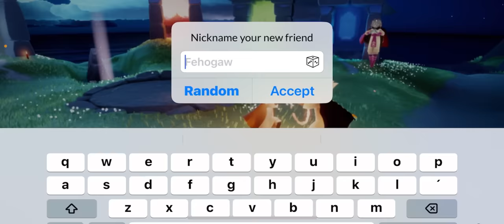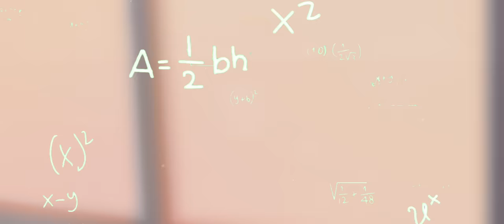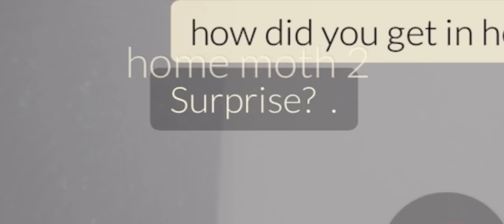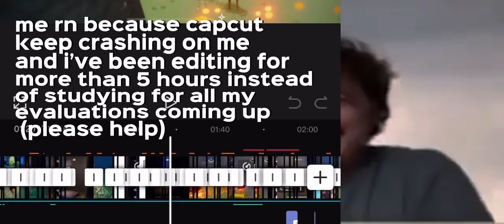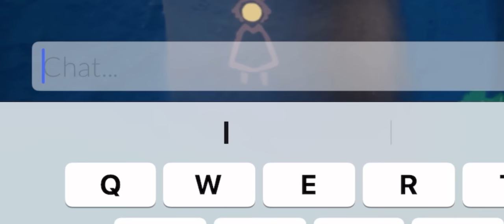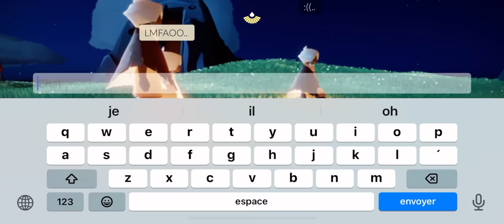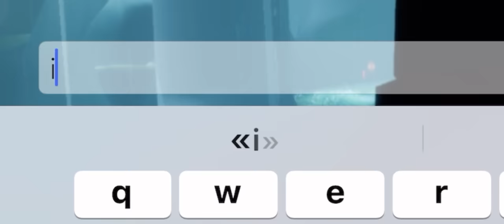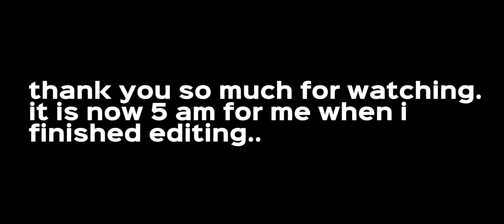the smartest hacker in sky cotl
every-time i edit video for more than 6 minutes it reminds me of why big youtubers pay people to edit for them LMFAO
anyways, hope you enjoyed this.